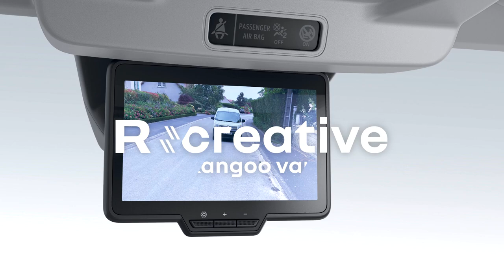un oeil partout | Renault Kangoo Van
avec l’assistance de surveillance arrière permanente de Renault Kangoo Van, conduisez en toute sérénité et oubliez les contraintes d’un véhicule tôlé

vous pouvez également essayer Renault Kangoo Van en concession en réservant depuis ce lien ⬇️